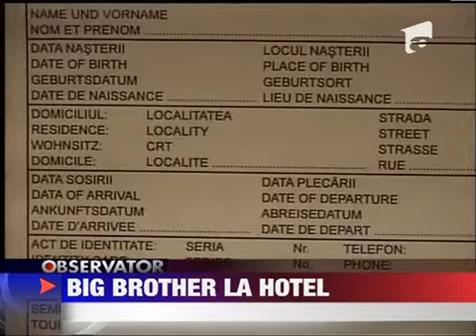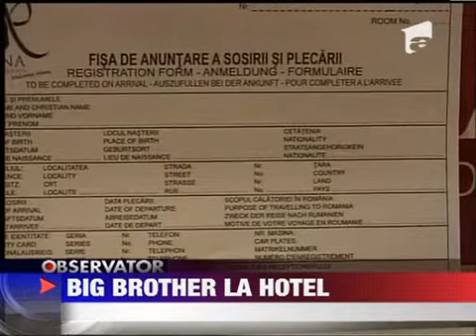Hotelurile si pensiunile obligate sa dea date despre turisti 24 IANUARIE 2012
Big Brother intra in hoteluri si pensiuni. Unitatile de cazare vor fi obligate sa introduca intr-un sistem informatic toate datele personale ale turistilor care le calca pragul. Initiativa apartine Ministerului Turismului care vrea astfel sa combata...